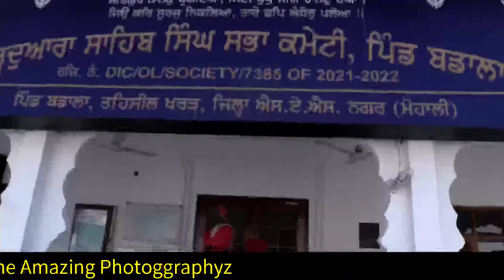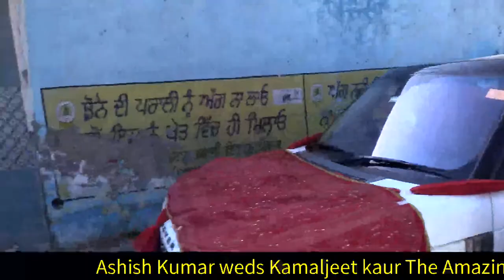Ashish Kumar weds Kamaljeet kaur amazing photography 9501838217